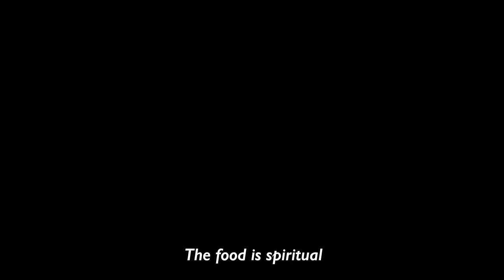We Know Ourselves (Lawanson Family Show)